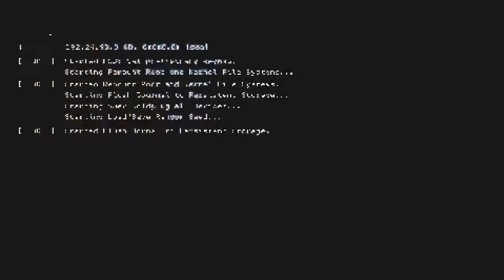Watch_Dogs®2: David Anothony Doing To Watching Private With Cindy Room!... (Marcus Holloway)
Side Quest; Always On - Oh Geez, They Look Like Gotta Hurt For Cindy! Hilarious Or Funny, Right, Human Maze?